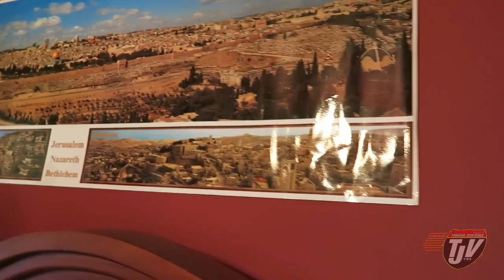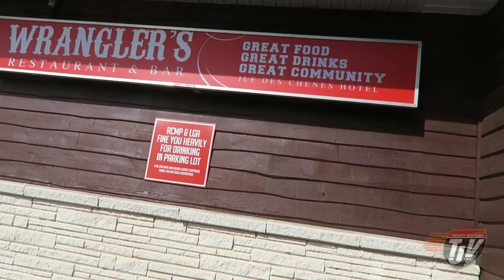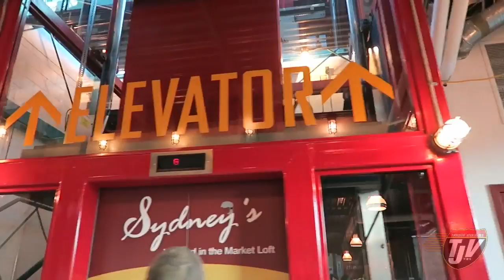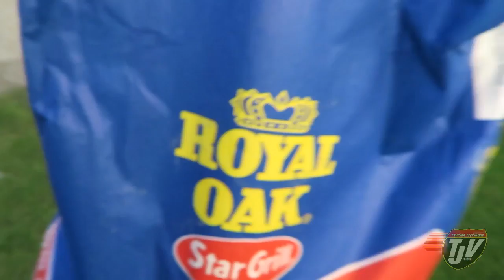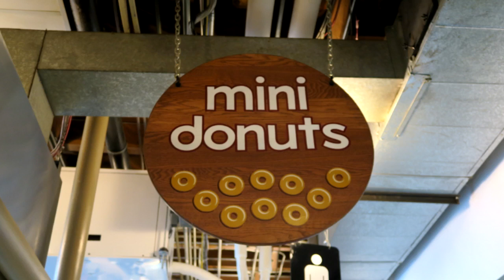EATING A WILD DEER - #518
Snap Chat
Trucker_Josh

"Viewer to Trucker Josh" Mailing Address:
TRUCKER JOSH